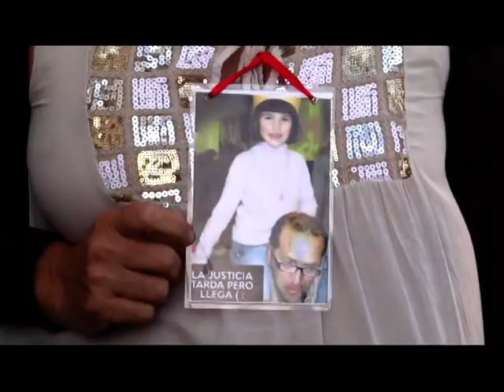JUICIO DOBLE CRIMEN DE ALMONTE, DECLARACION MARIANELA